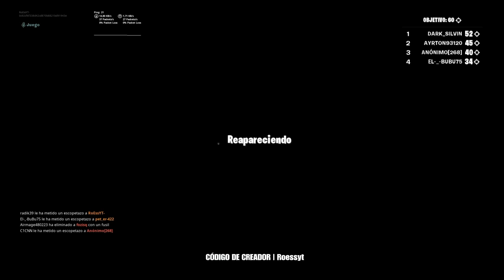JUGANDO el NUEVO MODO *REFRIEGA* en FORTNITE: Battle Royale -RoEssYT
Jugando el nuevo Modo (MTL) *Refriega* en Escuadron en Fortnite Battle Royale y Mostrando como es el nuevo modo de 14 dias de verano. Gameplay completo con 19 Kills. Victoria magistral. Victory Royale. Refriega Modo Bugeado Fortnite Gameplay Completo Victoria Magistral (Verano Royale) en Fortnite Temporada 9. Season 9. Victory Royale. Summer Royale. HQ. pro Player. Top Player.
Ve a ver una sombrilla de playa gigante y un pato de goma gigante en una misma partida (0/2). Desafios 14 dias de Verano. 14 days of Summer. Nuevo Evento. New event.  Mostrando Todas Las Ubicaciones y Localizaciones de las fiestas de la playa en el mapa de Fortnite Battle Royale Temporada 9. Nuevo Gesto Baile Bajo del Mar gratis en Fortnite.
Guia tutorial español facil castellano.
GRACIAS POR TU APOYO Y UN SALUDO!
RoEssYT